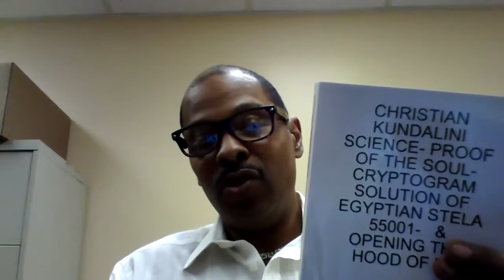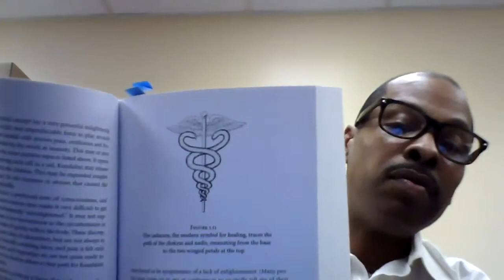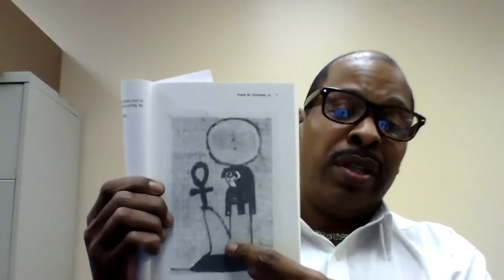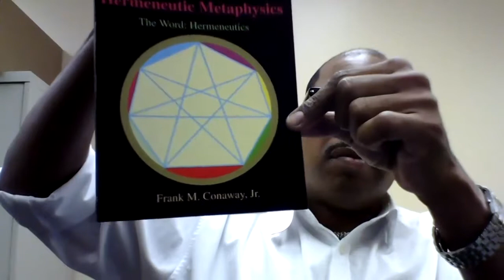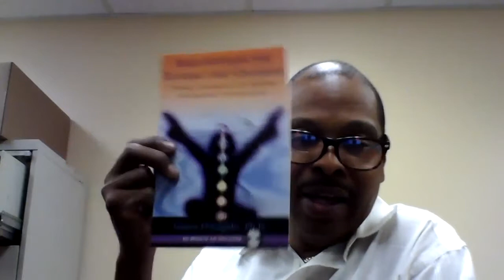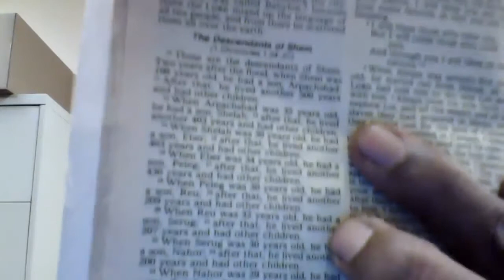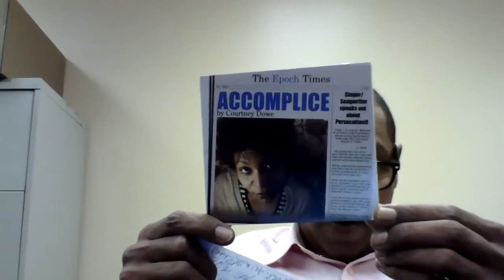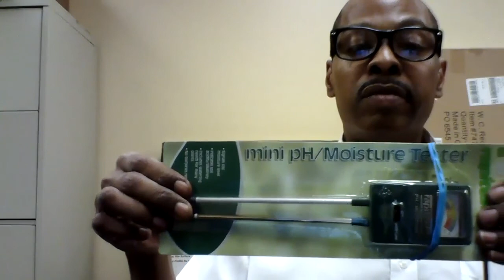10 Hrs of Frank Conaway Jr